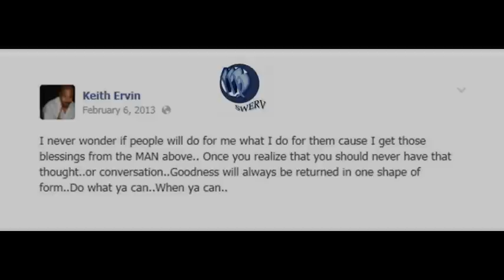In Loving Memory of Keith Oliver Ervin 1971-2014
It is with much sadness that we have to say goodbye.  Gone but never forgotten.  Much Love Swerv...